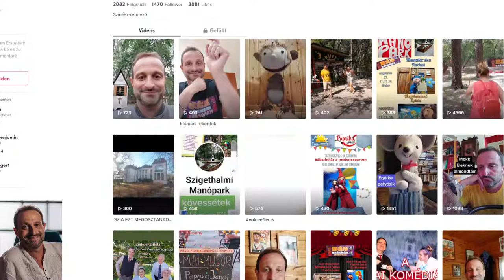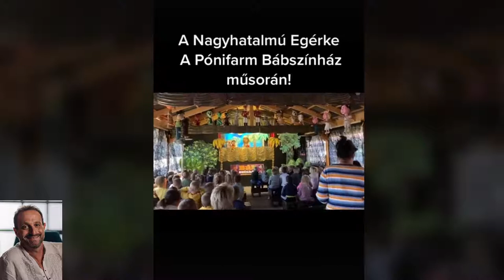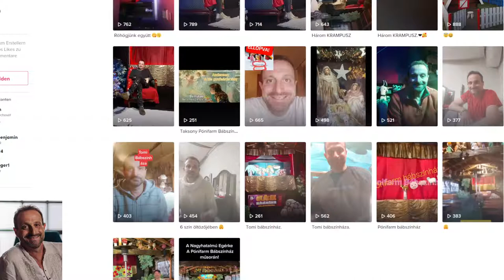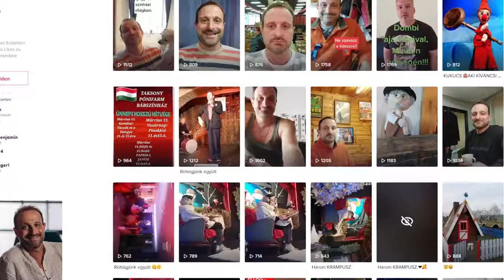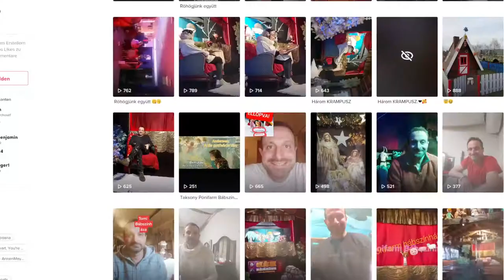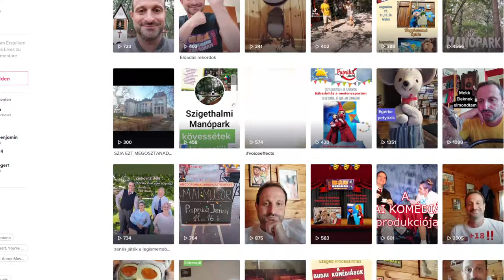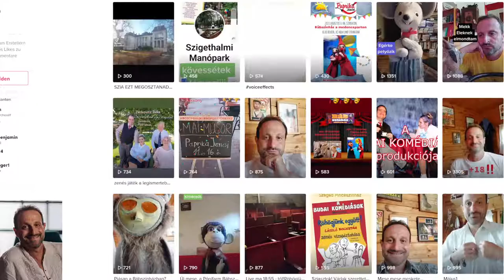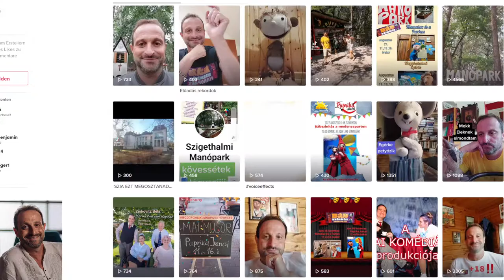Podcast Pille Tamással: színházi rendező és színész, aki bábszínházi előadásokat hoz Bécsbe!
Pille Tamás Színházi rendező és színész. Pille Tamás, fontos előadója a Bábszínház műfajnak Magyarországon. A művész tíz előadásból álló bábjátéksorozatot tervez megvalósítani Bécsben. Elsőnek a Paprika Jancsi című előadást lehet megnézni 2022. szeptember 10-én 15:00-kor a Pygmalion Theaterben. A darabot írta és rendezte Pille Tamás, díszlet Domonkos Béla munkája és Bábokat Duró Zsuzsa, Domonkos Béla készítette.

A gimnázium után felvételt nyert a valamikori Arany János Színház stúdiójába. Annak elvégzése után a Színház megszűnéséig a társulat tagja maradt. 1995–1998 a Mikroszkóp Színpadra, onnan 2000-ig az Egri Gárdonyi Géza Színházhoz szerződött. Hat éven át ezzel párhuzamosan egy svájci és egy lengyel társulattal járja a világot, operettekkel lép fel Európa és Izrael számos színházában. 2002-től rendezett a Tatabányai Jászai Mari Színházban, majd 2006-tól a szlovákiai komáromi Jókai Színházban, ahol a rendezések mellett szerepeket is kapott. 2011-ben visszatért a tatabányai Jászai Mari Színházhoz ahol rendezett és játszott is. 2013-ban megalapította a Dumaszínház Gyermekelőadások társulatát, ami a Dumaszínház külön tagozatává vált. 2015-ben elérte a 150. előadást a "Süsü a sárkány" című rendezése a Komáromi Jókai Színházban, ami egyedülálló a felvidéki színjátszás történetében.Rendezéseiben a gyermek és az ifjúsági közönséget célozza meg. Jellegzetes a bábok megjelenítése munkáiban. Játékában elsősorban groteszk karaktereket formál meg.

Jelenleg több projektje fut a művésznek: Szegeden a Pinceszínházban

Felnőttjegy: 15€
Gyerek: 5€

Borítóképhez felhasznált portré fotó: Iryna Igorevna

Témák, Fejezetek:
0:00 Mindjárt kezdünk
0:44 Beköszönés
Szakmai Pályafutás
55:00 Dumaszínház
Komárom
Bábszínház sorozat Bécsben
1:26:30 Elköszönés